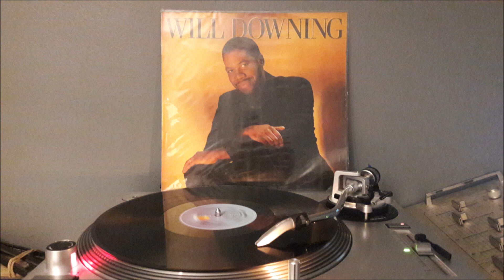WILL DOWNING LP 88 - FREE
WILL DOWNING  FREE